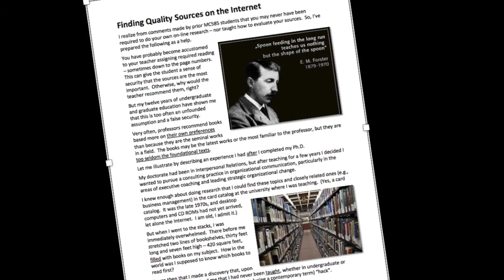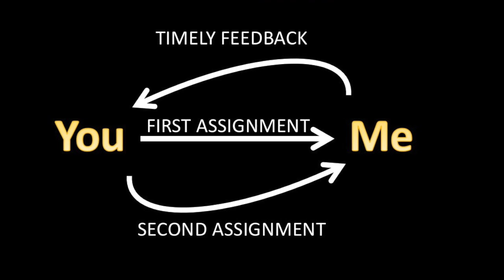MC585 Intro 2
This is a video introduction to the Gordon-Conwell course MC585 The Christian Communicator as taught by Dr. DeFord.  It was recorded on an island in Panama where geckos and other animals made occasional sounds that were distracting to Dr. DeFord.